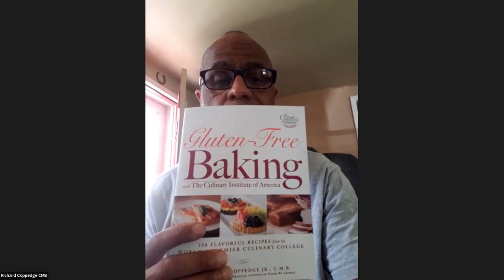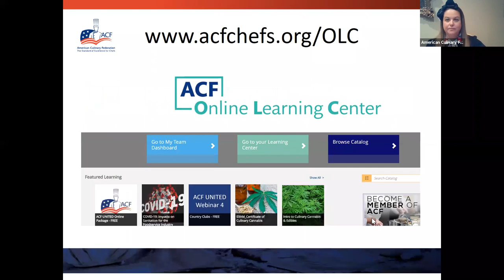ACF United: Focus on Pastry, Best Practices and Future Trends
May 27th's panel of chefs discussed the State of Baking and Pastry and the challenges currently being experienced. Discussion included sharing best practices and innovative solutions from top Pastry professionals, as well as what the future holds for the industry.